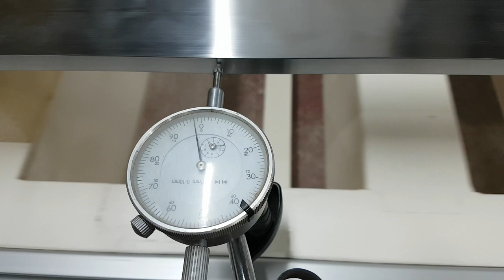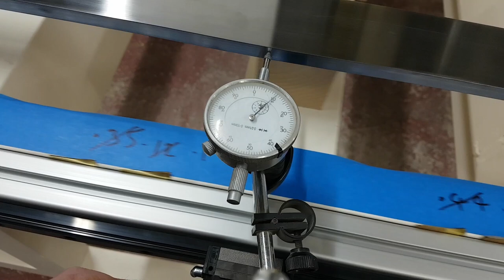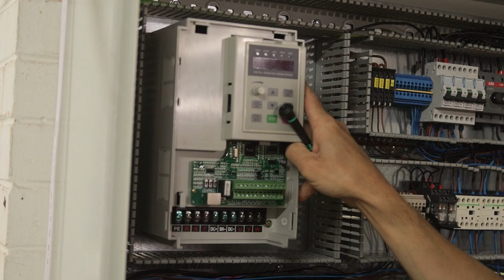5 months in 40 minutes EPIC £20k woodcutting robot build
This is shortened down versiopn (trailer, i guess) of the building an epic £20000 machine series. These kinds things are never finished so keep an eye for part 4! :)